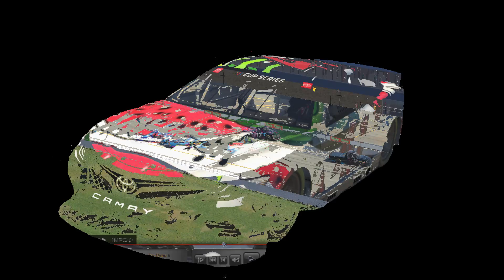The FIRST C Class Race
I recently was promoted up to C class in both Road and Oval here on IRacing. Naturally I was apprehensive about what I would get into as the Rookie and later, D Class, was full of. well. rookies and chaos. This was my first race in the Oval track using the camping trucks. As you can see, it went extremely well. Forgive the audio as my mic seems to be on it's last legs.